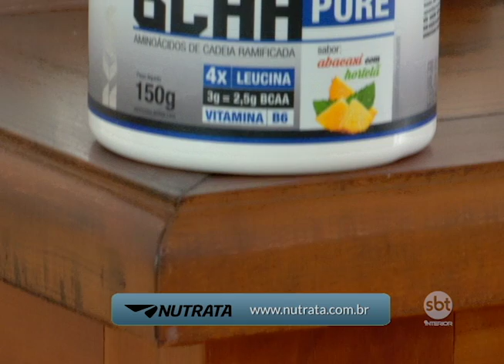SBT e Você - Mais Saúde 25/07/16